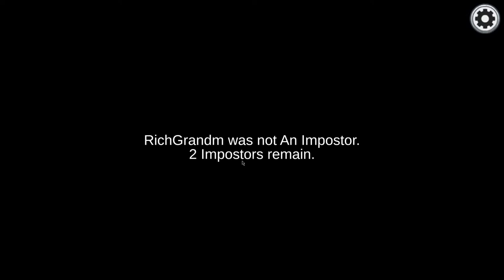Among us pt.2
haha part 2 and the final part will be up tomorrow.

And I don't plan to do too many among us videos as they are not getting attention on the channel. Comment what I should do.

Here is a list of games I own
-SuperHot VR-
-Job simulator-
-Cyberpunk 2077-
-minecraft-
-VRchat-
-Among us-
-CS;GO-
-Unturned-
-Satisfactory-
-Raft-
-War thunder-
-Neos VR-
-GORN-
-House flipper-
-The crew 2-
-Beat saber-
-Path of Exile-
-Pistol whip-
and some other games that I am getting soon..